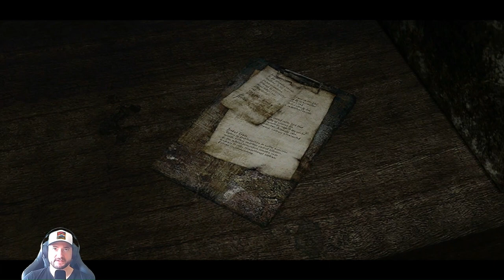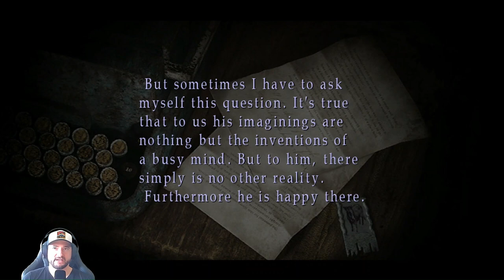Silent Hill 2 | HD FULL PLAYTHROUGH pt.4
Maria and James continue to investigate Silent Hill. A young girl named Laura appears to have information about Mary. Locating her is their best lead.

0:00:00 Intro
0:06:42 Pete’s Bowl-O-Rama
0:14:54 Pursue Laura
0:16:44 Heaven's Night
0:23:54 Brookhaven Hospital Map
0:24:31 Reception Office – Patients Note
0:26:44 Document Room – “Other Side” Note & “Purple Bull” Key
0:34:27 Woman’s Locker Room – Bent Needle & Shotgun
0:37:03 Men’s Locker Room – Examination Room Key
0:40:13 Examination Room/Doctor’s Lounge – 3rd Floor Combination
0:45:28 Examining Room 3 – Carbon Paper Note  (Box Combination)
0:48:28 2F Room M2 – Lapis Eye Key
1:00:35 3F S3 – Roof Key
1:04:12 3F S14 – Box Puzzle
1:09:02 Save/Outro